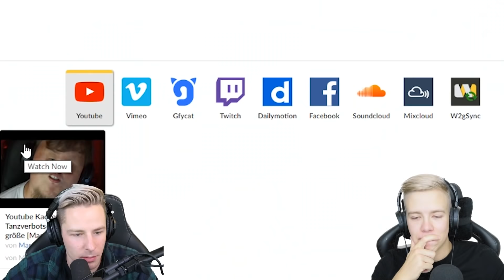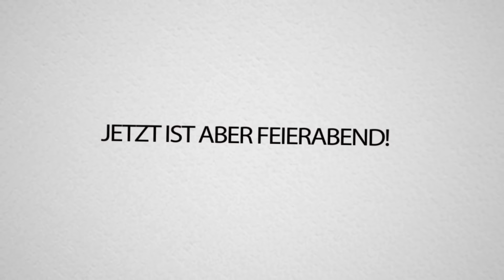TANZVERBOT YOUTUBE Kake LACHFLASH! Nicht lachen Challenge!